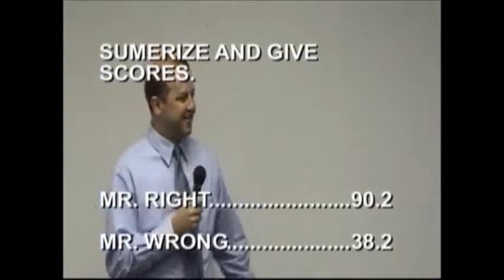Back Video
No mood music on this one that was composed in 2014. Not much else has changed.  How, where, what, and why were so many iterations of this movie made? I'm just trying to clean off my hard drive, and oops I find something else again.